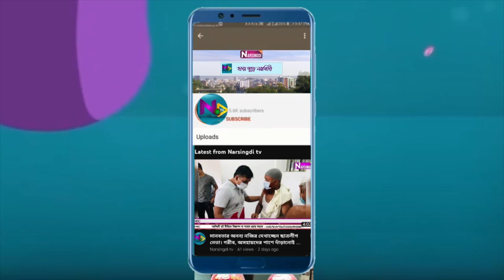নরসিংদীতে চাঞ্চল্যকর দেলোয়ারা হ*ত্যা মা*মলার রহস্য উদঘাটন; ব্যবহৃত অ*স্ত্রসহ আ*টক হ*ত্যা*কা*রী